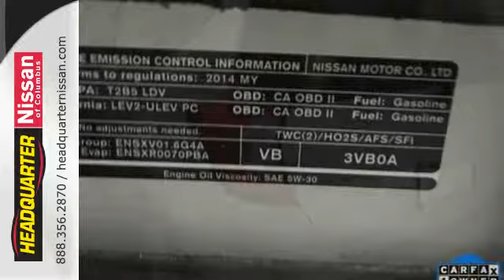2014 Nissan Versa Note Columbus GA, GA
Year: 2014
Make: Nissan
Model: Versa Note
Trim: SV
Engine: 1.6L I4 DOHC 16V
Transmission: CVT Xtronic
Color: Gray
Interior: Charcoal
Mileage: 2380
Stock #: N711111A
VIN: 3N1CE2CP9EL415589
*1 OWNER*, AUX/MP3/IPOD, KEYLESS ENTRY, STEERING WHEEL AUDIO CONTROLS, and POWER WINDOWS. You NEED to see this car! Drive this home today! FOR MORE INFORMATION, PLEASE CLICK ON THE OPTIONS, FEATURES, OR SPECIFICATIONS TABS UNDER THE PICTURES ON THE LEFT. brbrThis 2014 Nissan Versa Note SV is a one owner with a clean car-fax, and has been through an extensive 27 point-inspection, The body and interior are in excellent condition, with a CVT transmission, and has been fully detailed. The fuel economy 40hwy/31city mpg. brbrHere at Headquarter Nissan upon purchasing a pre-owned vehicle you will receive $14.95 oil changes as long as you own the vehicle. As a thank you to ACTIVE MILITARY you will receive COMPLIMENTARY oil changes on your purchased vehicle for life. For any additional information please contact Headquarter Nissan's Internet Department or come see us at 1725 Whittlesey Road Columbus, Ga. 31904.

Headquarter Nissan is a premiere Nissan Dealer featuring a great selection of New, Used, and Certified Pre-Owned Nissan Cars, Trucks, and SUVs. Headquarter Nissan is conveniently located in Columbus, GA and services the surrounding communities, such as Phenix City, Girard, Fortson, Midland, Fort Benning South, Ladonia, Smiths Station, and Uptoi.

Headquarter Nissan prides itself on excellent customer service and upholds the long standing Nissan reputation. Whether you are taking advantage of a great APR Rate, Lease Special, Purchase Price, this Columbus Nissan Dealer will assist with your next purchase all while assuring a hassle free car buying experience.
Address:
1725 Whittlesey Road
Columbus GA, GA 31904